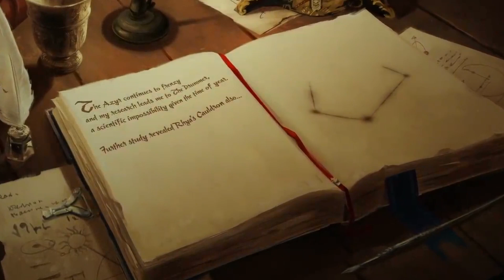Тотал Вар Вархаммер 3 - что известно про игру!? Total War Warhammer 3 сюжет, фракции, события.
Тотал Вар Вархаммер 3 - что известно про игру!? Total War Warhammer 3  сюжет, фракции, события. Все новости о Total War Warhammer 3 ты узнаешь в новом выпуске от Fantasy Tavern!
00:00 ►Total War Warhammer 3
00:28 ►Кислев и Катай в Тотал Вар Вархаммер 3
00:55 ►Боги Хаоса в Тотал Вар Вархаммер 3
01:11 ►Сюжет Total War Warhammer 3
02:18 ►Дата Выхода Total War Warhammer 3

💎Ролевая игра "Квест".
🏴Сотрудничество, реклама:
Весь материал использованный в данном ролике взят из свободного доступа в сети интернет. Либо является авторским контентом.